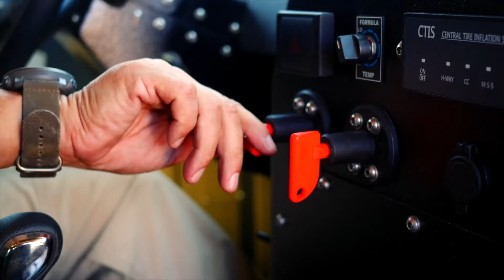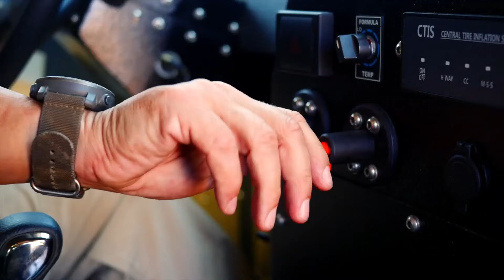El Nuevo Ocelot Mexicano - Blindado Táctico 4x4